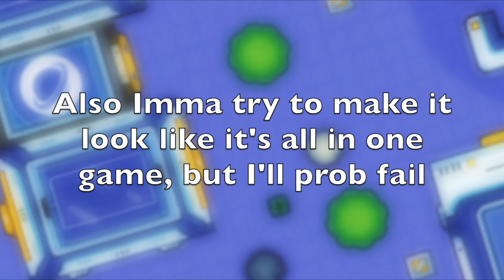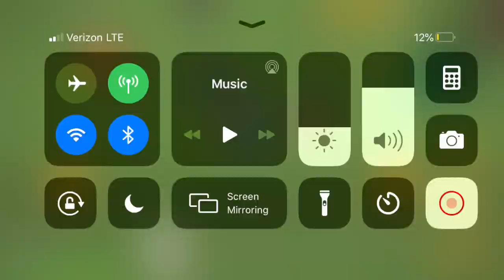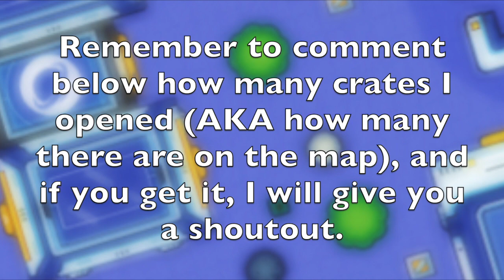I Opened EVERY CRATE AND CHEST On The Map in ZombsRoyale.io!!! (In the Same Video!)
Ik its kinda a different video, but hopefully you liked it. I have another one kinda like this that I will give the shoutout for if someone gets it.